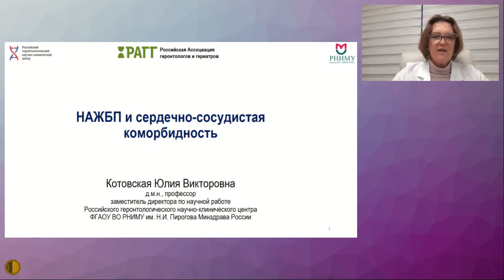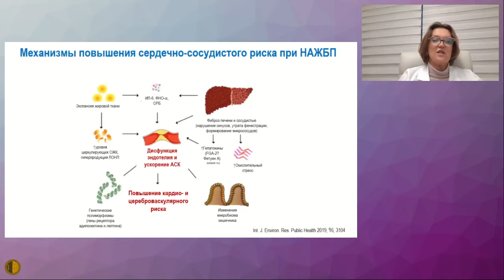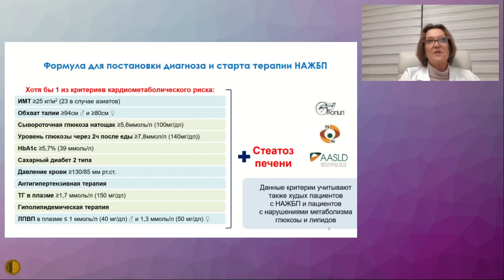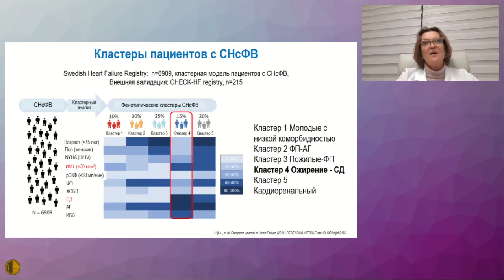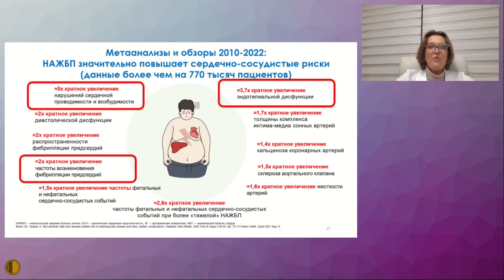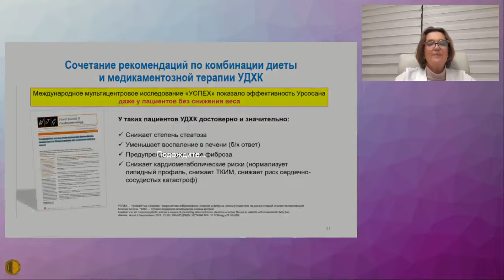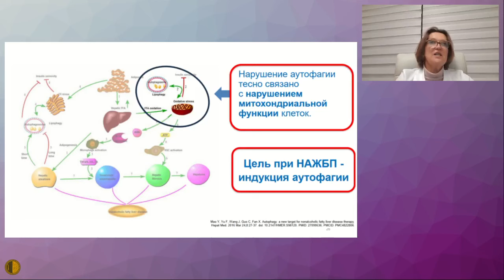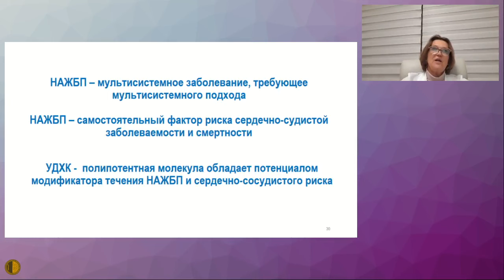Неалкогольная жировая болезнь печени и сердечно сосудистая коморбидность - Котовская Юлия Викторовна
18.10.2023 Заседание Высшей Школы Терапии МГНОТ
НАЖБП и сердечно сосудистая коморбидность - Котовская Юлия Викторовна, профессор, д.м.н., зам. директора по научной работе ФГАОУ ВО РНИМУ им. Н.И. Пирогова Минздрава России – ОСП Российский геронтологический научно-клинический центр, Москва